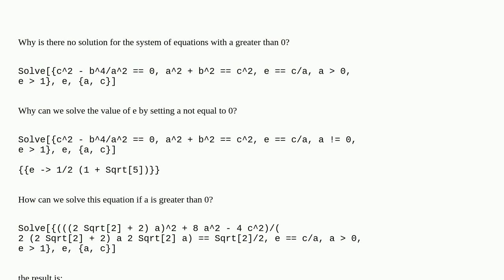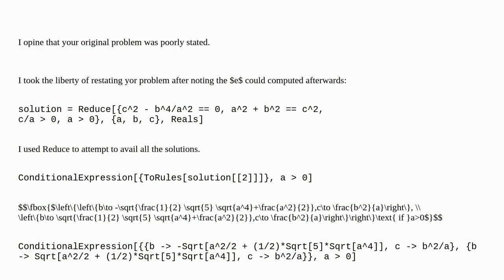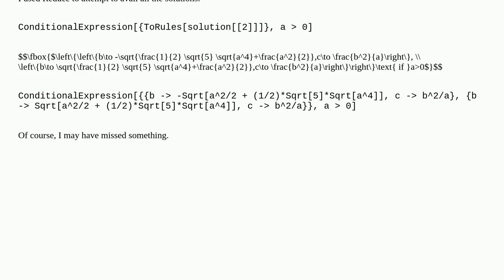Why is it possible to solve this equation by setting a greater than 0 and not equal to 0?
A special thanks goes out to the community

  equation-solving